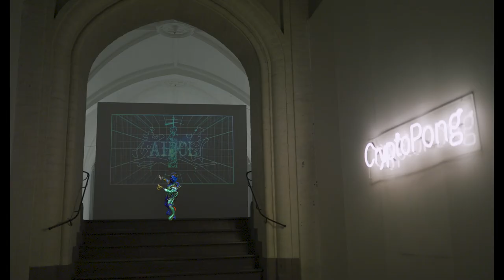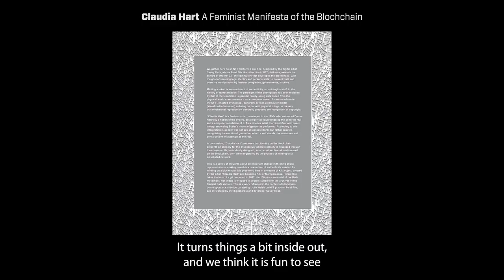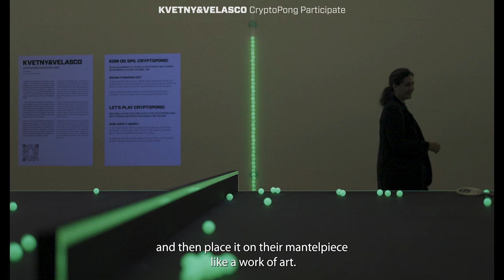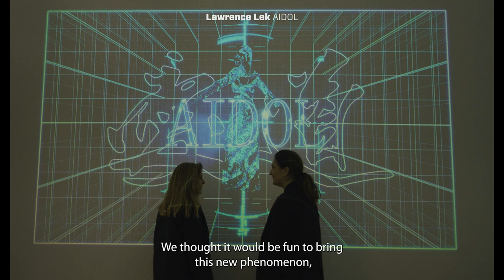Radar Contemporary | CryptoPong | Nikolaj Kunsthal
“CryptoPong” is a group exhibition that presents Danish and international artists who have in common that they are pioneers in various ways in the field of XR art. The exhibition is curated by Radar Contemporary
Nikolaj Kunsthal is one of the first art centres in Scandinavia to show an exhibition that shed light on the phenomenon of NFT art.

“CryptoPong” is a group exhibition with a strong team of Danish and international artists who have in common that they in various ways are pioneers in the field of XR art (VR, AR, 3D, NFT).

Based on their practice, the artists explore the NFT phenomenon ‘non-fungible token’ (NFT). In recent years, NFT has been hyped and discussed in the art world. NFTs unquestionably give digital artists an opportunity to verify digital works in a new and groundbreaking way via the controversial blockchain technology. In the wake of the hype, a new aesthetic associated with the NFTs has swept across the international art scenes and is hard to ignore.

It is this new direction in art history and this turning point that Radar Contemporary wishes to illuminate and examine from an artistic perspective.

The exhibition focuses on the diversity that is at work on the crypto art scene. The ambition is to show artists who for a long time have worked seriously with new technologies in their practice and who as a natural extension of this wanted to experiment and try out new possibilities within the NFT universe.

From an installation point of view, the artists’ works are shown on digital screens, and in connection with this, a larger site-specific, interactive installation is displayed which merges the physical and digital world and invites the audience to be part of joint interaction and gaming. The work has been created on the fact that in 2022, it will be the 50th anniversary of one of the first computer games, Pong, which in several ways symbolises the beginning of the digital age.

The highly pixelated aesthetics of the early games resemble the contemporary, popular NFTs and the CryptoPunks which have become cult and are in particularly high demand right now – hence the exhibition title “CryptoPong”.

The aim of the exhibition is to shed light on a new direction in contemporary art and show the diversity and aesthetics of the new NFT works which have created a new movement in the art world.

"CryptoPong" presents works by Lawrence Lek (UK), Claudia Hart (US), Carla Gannis (US), Jonas Kasper Jensen (DK), White Male Artist aka Cassils (CA/US) og Eve Sussman | Snark.art (US), Ida Kvetny (DK) and Diana Velasco (ES/DK).

Radar Contemporary, CryptoPong, September 17 2022 – January 22 2023, Nikolaj Kunsthal

The video is produced by Mellow.